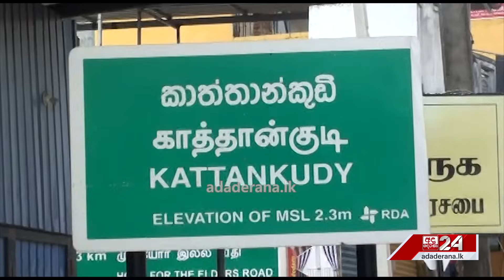මද්‍රසා පාසලක් තුළ දරුවෙකුට සිදුවූ අපරාධය...මද්‍රසා පාසලක් තුළ දරුවෙකුගේ සිරුරක්...මරලා එල්ලුවාද ?